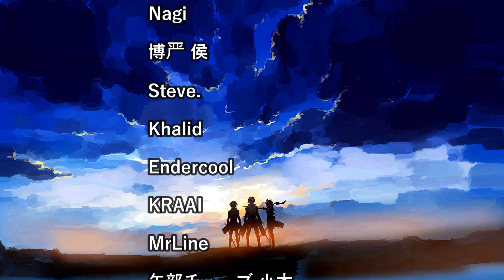JOJO PART 5 EPISODES 19-21 REACTION!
Okay, that was peak JoJo's for sure, what a set of episode, holy crap! First we had Giorno and Mista defeating Ghiaccio and that was insane, Mista went full savage mode and both him and Giorno showed a great resolve. Ghiaccio's death was so brutal... We found out that Boss actually wants to kill Trish and Bucciarati is having non of that shit, what a great guy, my favourite character of this part for sure. His backstory was so depressing as well. They teased us with his death and even tho Giorno healed him, he still doesn't feel so good. Despite this betrayal everyone except Fugo decided to continue with Bruno. That scene was so perfect, Narancia swimming towards the boat screaming that he is the same as Trish and Fugo staying behind... It's about to be much, much harder from now on...

JoJo's Bizzare Adventure Part 5 Episode 19 Reaction!
JoJo's Bizzare Adventure Part 5 Episode 20 Reaction!
JoJo's Bizzare Adventure Part 5 Episode 21 Reaction!